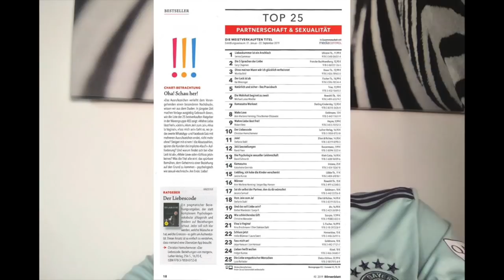Krasse Eifersucht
Nicht nur in Fernbeziehungen wie hier hat man manchmal mit krasser Eifersucht zu kämpfen. Man sollte sehr genau spüren, ob das wirklich etwas ist, was man aushalten möchte, insbesondere wenn es nicht besser wird.